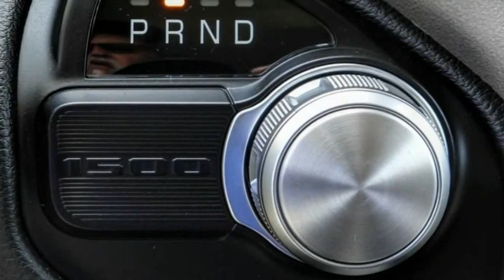2022 Ram 1500 ORANGE COUNTY,VILLA PARK,GARDEN GROVE,ORANGE,FULLERTON N681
2022 Ram 1500 LARAMIE 4X2 CREW CAB 5'7 BOX

1221 S. Auto Center Dr.

MCPEEK'S CDJR OF ANAHEIM PROUDLY SERVING ORANGE COUNTY, VILLA PARK, GARDEN GROVE, ORANGE, FULLERTON, AND SURROUNDING SOUTHERN CALIFORNIA LOCATIONS. THIS BLACK 2022 Ram 1500 IS EQUIPPED WITH A EcoDiesel 3.0L V6, AUTOMATIC TRANSMISSION, AND RECEIVES AN ESTIMATED 20 City/25 Hwy MPG. OR VISIT US AT 1221 S. AUTO CENTER DR. ANAHEIM, CA 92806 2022 Ram 1500 LARAMIE 4X2 CREW CAB 5'7 BOX Diamond Black Crystal Pearlcoat 2022 Ram 1500 Laramie RWD 8-Speed Automatic EcoDiesel 3.0L V6 INTERIOR & EXTERIOR PROFESSIONALLY DETAILED FOR DELIVERY. All prices are subject to change without notice. All vehicles subject to prior sale. Advertised price does not include Dealer Installed Accessories or Commercial Bed/Body Upfits. Please contact dealer to receive the most up to date pricing information and complete details. 22/32 City/Highway MPG Price includes: $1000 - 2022 National Retail Consumer Cash (Type 1/B) 22CN1. Exp. 05/02/2022 Stock #: N681 | VIN: 1C6RREJM0NN291466 | 2022 Ram 1500 Laramie 4x2 Crew Cab 5'7 Box ALLOY WHEELS POWER WINDOWS McPeek's CDJR of Anaheim